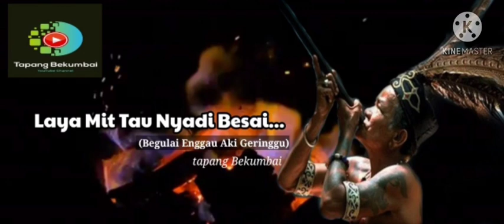🔵Laya Mit Tau Nyadi Besai (Begulai enggau aki geringgu)